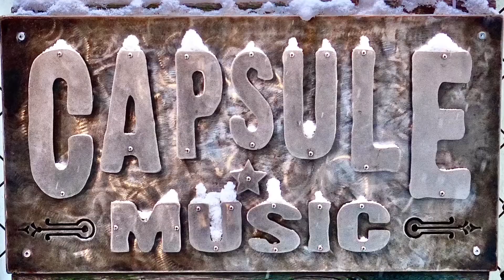1974 Gibson SG Deluxe Demo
Here we have a 1974 Gibson SG Deluxe.
This one has the thin but chunky neck.
The bridge pickup has been switched out for a Dimarzio and the Bigsby has been taken off so this one is a rock machine!
The body shows natural signs of wear and checking but it has had no breaks and is structurally sound.

(No DMs thanks)

NO AMPS were harmed (or used even) in this recording!
(All sounds played live then mildly processed and recorded DIRECT to a Sony a6300 camera through a BOSS GT-1 pedal which is not manipulated during the demo)